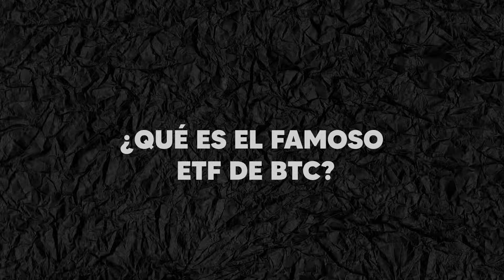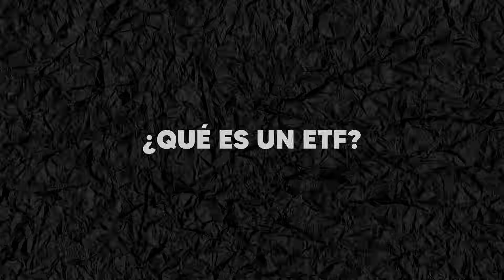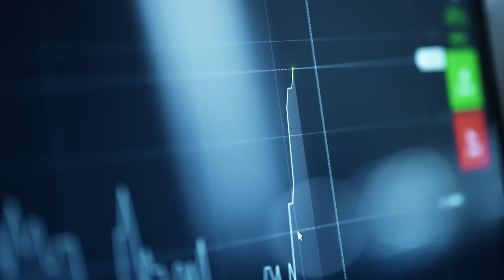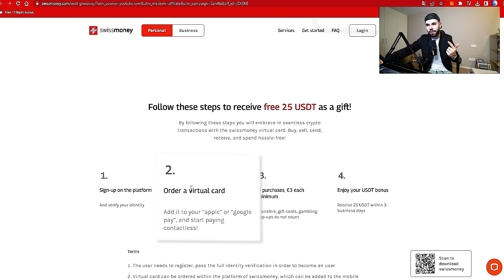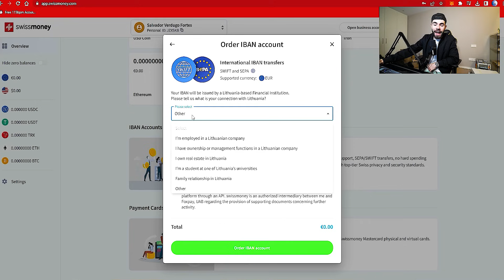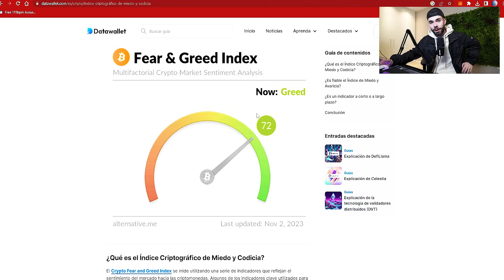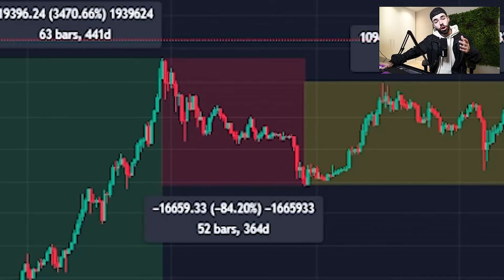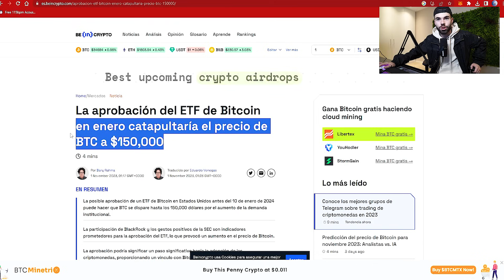Esto Ocurrirá Cuando Aprueben El ETF de Bitcoin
Hoy os traigo un vídeo en el que hablamos sobre el nuevo etf de bitcoin en spot